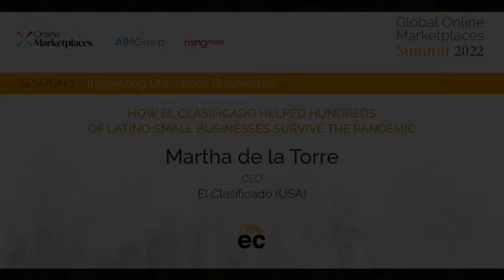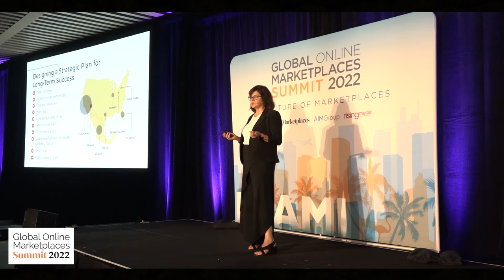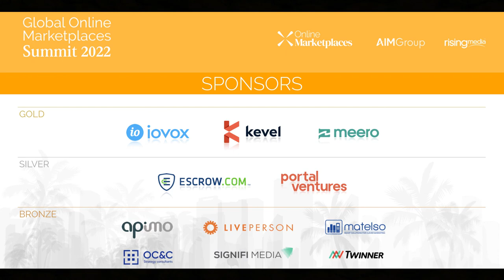Martha de la Torre - How El Clasificado Helped Latino Small Businesses Survive the Pandemic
This presentation looks at the impact of Covid on the general classifieds
player El Clasificado, how the company adapted to these changes, and how
they have emerged the other side stronger.